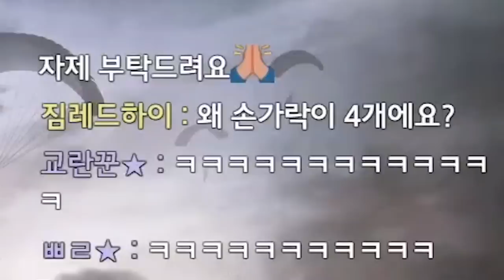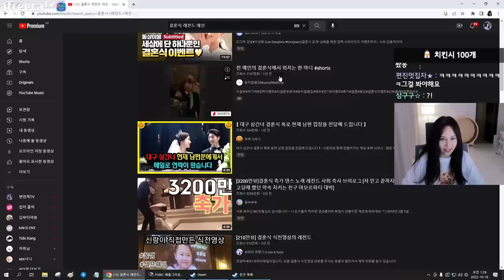아쉬웡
* BGM
Track : Keep The Tension, Tom's Plan, 뉘예뉘예, 마 내가 다 했어, 맛춤뻡 빌런, 변명의 변명, 비밀이야, 스파이, 아뿔싸, 이게 머선129, 힙리제를 위하여